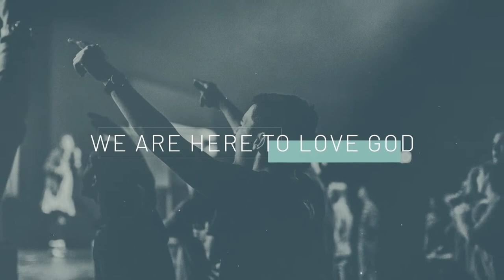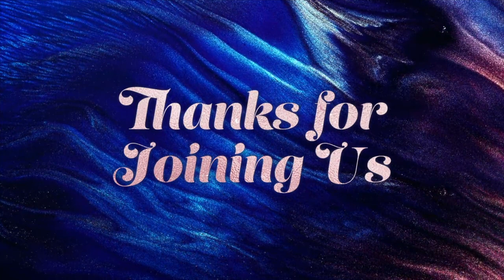Church Online: Sunday 13th September 2020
Thanks for joining us for Church Online again here at Megain Nazarene.

We have some amazing sung worship, prayers and readings and Pastor Sammy continues our series "Devoted" on Acts 2, this week looking at devoting ourselves to "The Fellowship".

Grab the family, grab a cuppa and gather around the biggest screen in your house as we worship God together.